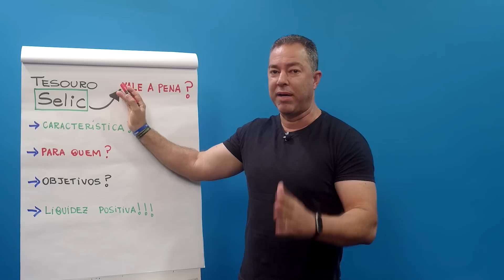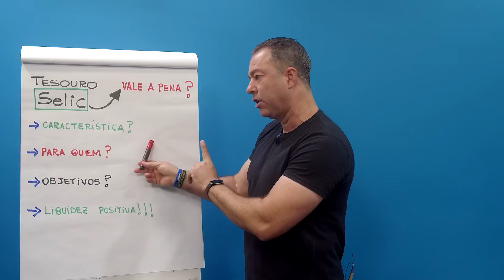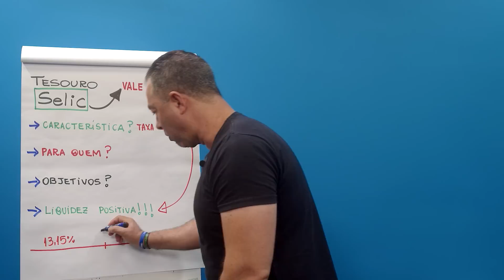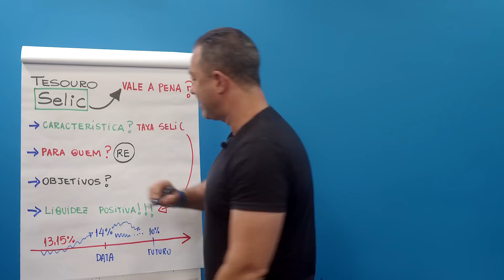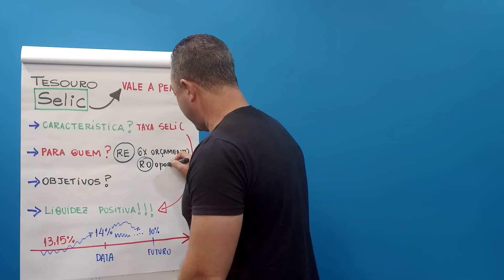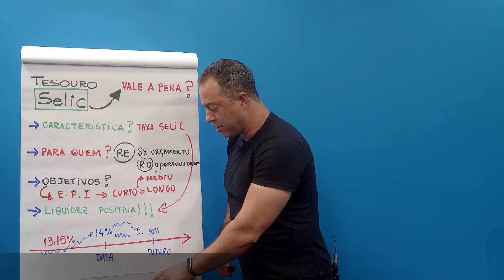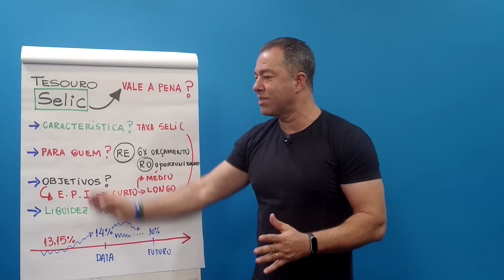Tesouro Selic será que vale a pena? | Excelência no Bolso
Tesouro Selic será que vale a pena para seus objetivos? Você que está começando agora no Tesouro Direto, sabe qual a principal característica desse Título. Pra que ele serve? Será que atende seus objetivos? Sabia que ele tem liquidez positiva todos os dias?

Esta aula é para você que está começando a investir no Tesouro Direto e não sabe se o Tesouro Selic vale a pena.

2. Planilha Viver de Renda